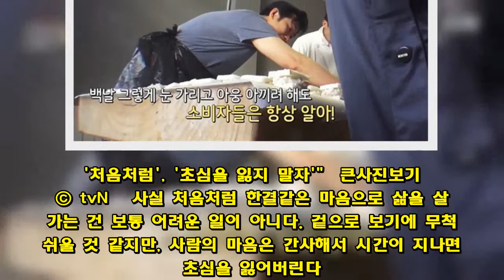'멘보샤' 만들던 이연복의 한 마디에 가슴이 덜컹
tvN 예능 현지에서 먹힐까 중국편을 보면 참 많은 생각을 하게 된다. 얼마를 내더라도 이연복 셰프의 요리를 먹어보고 싶다는 욕심이 생기기도 하고 이연복 셰프가 아무렇지 않게 툭툭 던지는 한 마디 한 마디를 들으며 '과연! 저래서 이연복 셰프가 성공할 수 있었구나!'라고 감탄하게도 된다. 그는 진정한 '프로'였다.  나를 감동시킨, 이연복 셰프가 지난 6일 현지에서 먹힐까 중국편 5회 방송에서 한 말은 특별한 말이 아니었다. 가장 인상적인 말은 "초심을 다시 돌아보게 된 것 같다"였다. 이제는 중식 셰프의 거장으로 우뚝 선 이연복 셰프는 자신의 식당에서 재료를 준비하는 경우가 거의 없을 것이다.   하지만 방송에서는 초심자들을 데리고 요리를 하는 까닭에 재료 손질 등 영업을 하기 전 해야 하는 사전 작업에 참여해야 했다. 장을 보는 일부터 시작해, 재료 손질을 마친 이후에는 본격적인 요리까지... 가장 일찍 하루를 시작해 가장 늦게 끝나는 일을 다시금 반복하는 것이다. 그런 자신의 모습을 돌아본 이연복 셰프의 말이 인상적이었다.  "내가 가장 좋아하는 말이거든. '처음처럼', '초심을 잃지 말자'"  큰사진보기   ▲ⓒ tvN   사실 처음처럼 한결같은 마음으로 삶을 살아가는 건 보통 어려운 일이 아니다. 겉으로 보기에 무척 쉬울 것 같지만, 사람의 마음은 간사해서 시간이 지나면 초심을 잃어버린다. 어느새 자신도 모르게 게으름을 피우거나 '그 정도는 대충해도 되겠지'라는 나태한 생각을 하게 된다.  삶의 자세라고 말하면 체감이 안 되니, 좀 더 가까운 사례인 방학 숙제를 대표적인 예로 생각해보자. 우리는 처음에는 '일찍 방학 숙제를 끝내고 놀자'는 마음으로 숙제를 시작한다. 하지만 2~3일 정도 지나면 어느 사이에 숙제보다 노는 걸 더 우선시하고 있고, 밀린 숙제는 개학이 다가오면 허겁지겁 하게 된다.  이처럼 우리가 처음 정한 목표를 향해 한결같은 자세로 나아가는 일은 쉽지 않다. 그래서 처음처럼한결 같은 자세를 지킬 수 있는 사람은 성공하고, 그렇지 못한 사람은 실패한다. 똑같이 실패하더라도 마지막까지 간 사람과 도중에 멈춘 사람은 얻는 것도 다르다. 과연 우리는 처음처럼 갈 수 있을까?  이러한 자세를 일본의 거장 이나모리 가즈오는 그의 저서 일심일언에서 '항상심'을 가진 자세라고 말한다. 현지에서 먹힐까 중국편 5회에서 이연복 셰프 또한 같은 취지의 말을 했다. 멘보샤를 준비하면서 "속재료가 너무 많이 들어가는 거 아닌가요?"라는 질문에 이연복 셰프는 이렇게 답한다.  "항상 그걸 알아야 해. 업주들이 재료비를 조금이라도 아끼려고 막 그러는데, 백날 그렇게 눈 가리고 아웅 아끼려 해도 소비자들은 그걸 알아!"  큰사진보기   ▲ⓒ tvN   그렇다. 아무리 자신의 눈을 가리고, 자신만 입을 다물면 아무도 모를 것 같아도 주변 사람은 그 사실을 아는 법이다. 최근 논란이 됐던 '미미쿠키' 사례가 좋은 예라고 할 수 있다. 미미쿠키는 건강한 재료로 만드는 유기농 쿠키와 빵으로 입소문이 났다. 하지만 유명세를 치른 뒤 그들은 잘못된 선택을 하고 말았다. 대형마트의 제품을 재포장해서 판매한 것. 이후 상황이 밝혀지면서 화 난 여론은 걷잡을 수 없이 확산됐다. 결국 해당 업주는 경찰조사를 받았다. 그리고 소비자들은 소송을 통해 미미쿠키측의 책임을 물을 예정이라고 한다.   앞서 "업주들이 재료비를 조금이라도 아끼려고 막 그러는데, 백날 그렇게 눈 가리고 아웅 아끼려 해도 소비자들은 그걸 알아!"라고 말한 이연복 셰프처럼 업주들의 생각만큼 소비자들은 둔감하지 않다. 처음에는 속을지도 모른다. 하지만 하루 이틀 시간이 지나게 되면 소비자들은 어렴풋이 눈치를 챈다.  당연히 자신이 저지른 잘못으로 가장 큰 피해를 보는 건 잘못을 저지른 본인이다. 항상 처음 같은 초심을 잃지 않고, 자신에게 가장 엄격한 잣대를 들이미는 것이 진정한 프로의 자세다. 현지에서 먹힐까 중국편에서 볼 수 있었던 이연복 셰프의 아주 사소한 자세에도 프로의 정신이 깃들어 있었다.